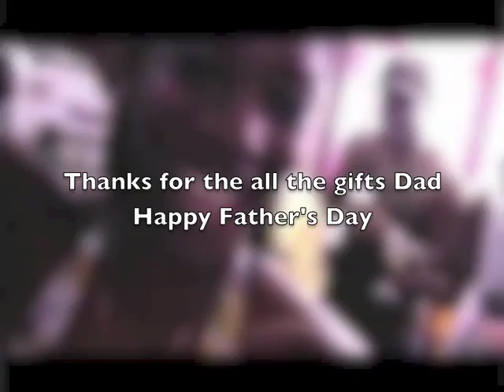Reserve A Place For Me (Ronnie Butler Sr.)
For Father's Day 2014, I'm celebrating my Dad's talent.  Here's a teaser from one of his songs, "Reserve A Place For Me".  Thanks Dad for all the gifts of talent - Happy Father's Day.